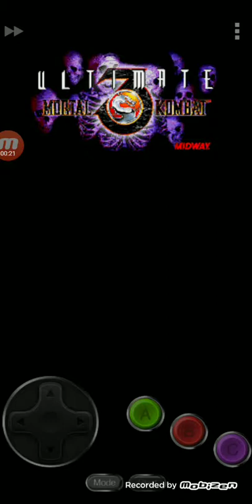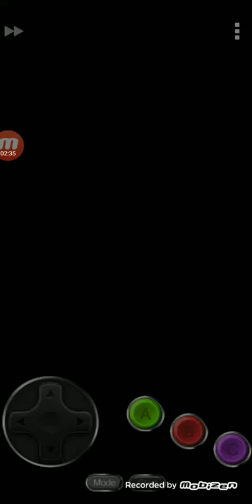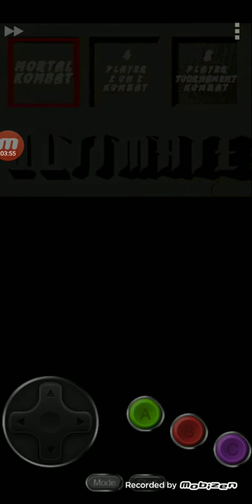mortal Kombat 3